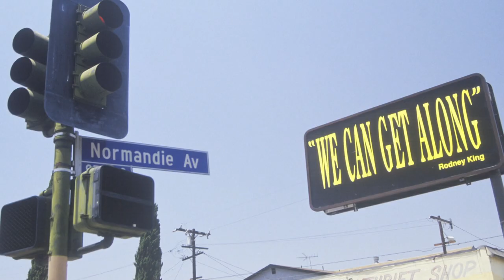Bree Newsome on Rodney King, a Black History Legend | Biography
Bree Newsome discusses the impact and legacy of the Rodney King trial.

Biography
Season 1